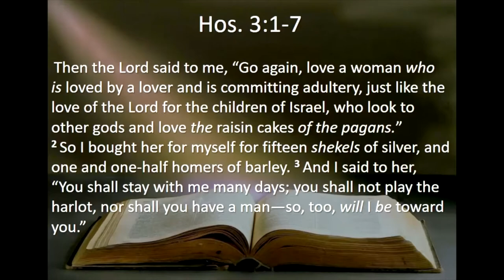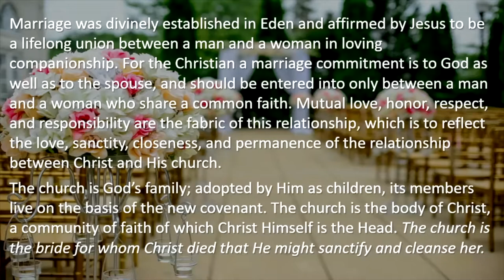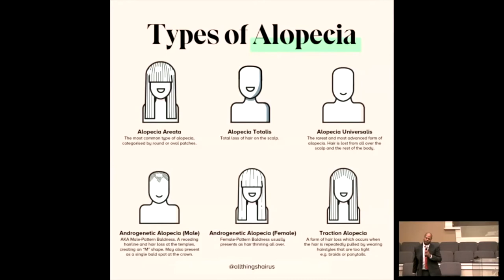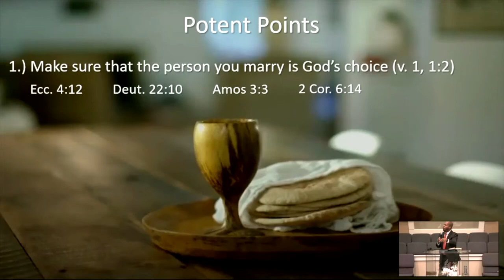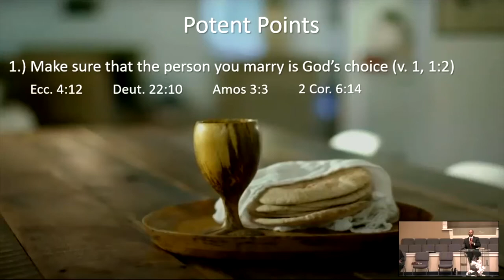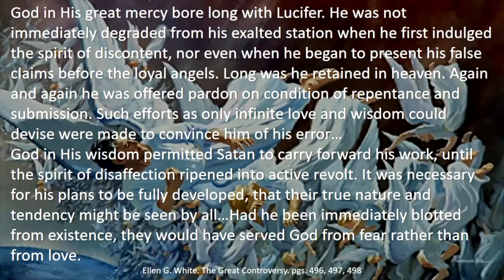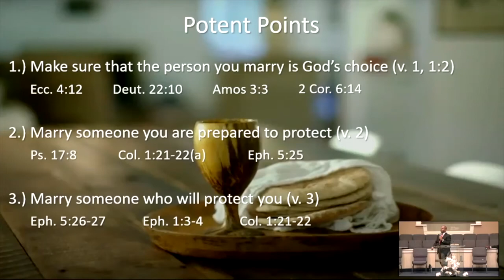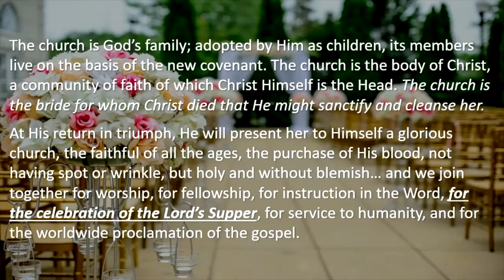April 2, 2022 Sermon - Pastor Marquis Jackson